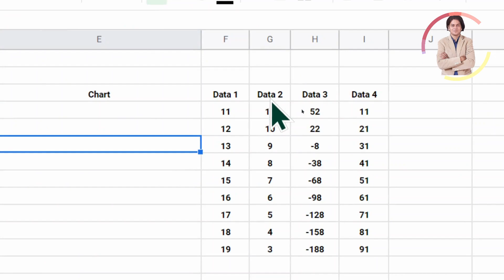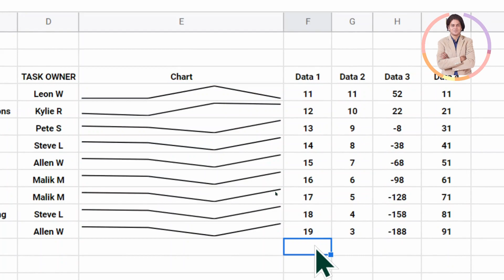how to use sparkline function in google sheets?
In this video we will learn that how to use sparkline function in google sheets?

I will upload some more basics of google sheets sparkline formula, in my upcoming videos. If you need any help with the related topic so kindly write it on comment section.

Keep watching.
Keep learning.

 thanks @LearnBasics